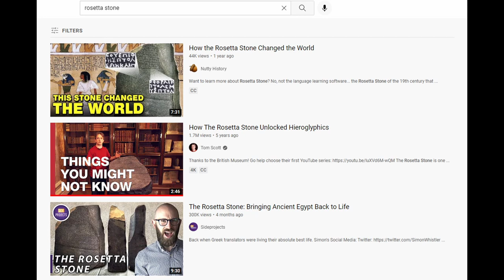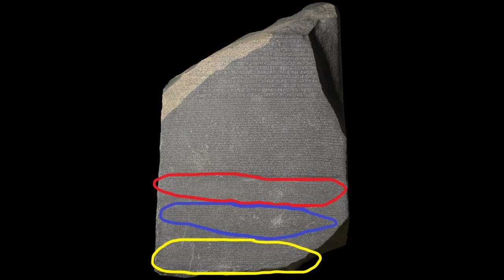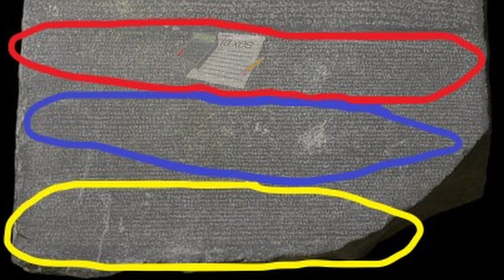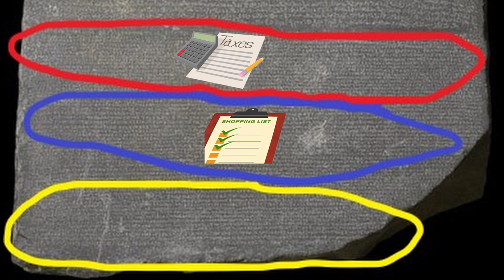The Rosetta Stone - What does it say?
Everyone talks about the importance of the Rosetta Stone, for unlocking the Egyptian past and allowing historians to translate Egyptian Hieroglyphics. But what does it actually say?

Turns out, it's not as interesting as you may think, but still worth going over.

This is the History of Diplomacy, where we weekly cover Peace Treaties, Relations, Agreements, and so much more!
Warning: Due to the wide array of eras and regions covered, online sources are used.